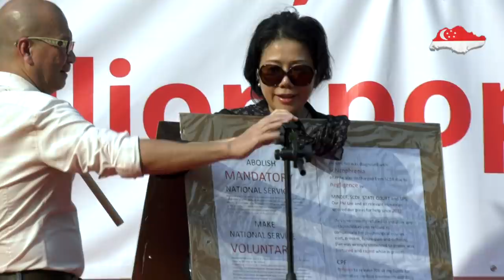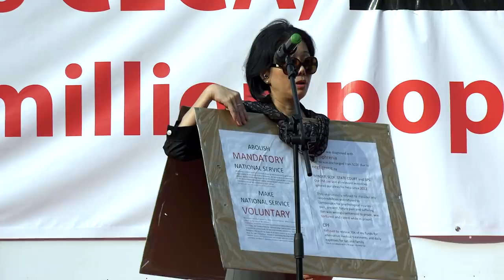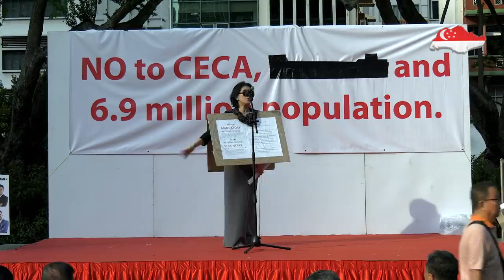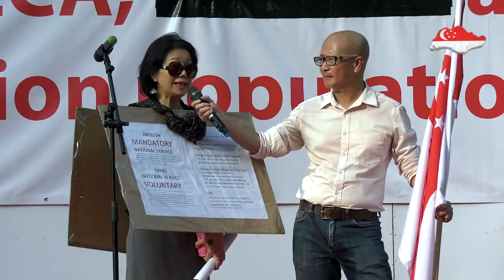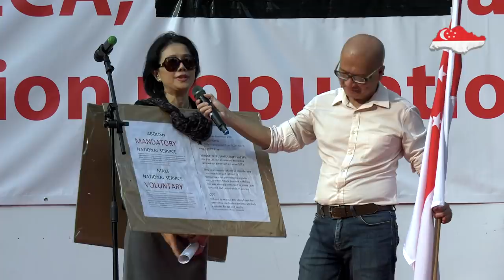NO to CECA & 6 9 million population Protest (Carena Tan)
Sharing by Carena Tan, on the obstacles her son who faced during National Service . She is a brave single mum who has overcome depression over this. She has written many letters to the PM and various ministries since 2012 but received no replies.

Event organised by Gilbert Goh of Transitioning.org
Date of Rally: 3 November 2019